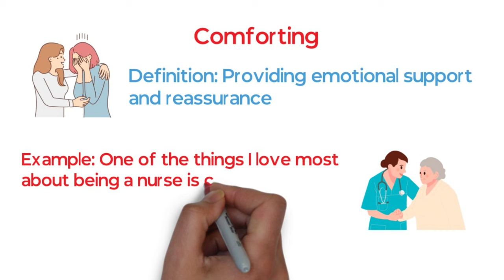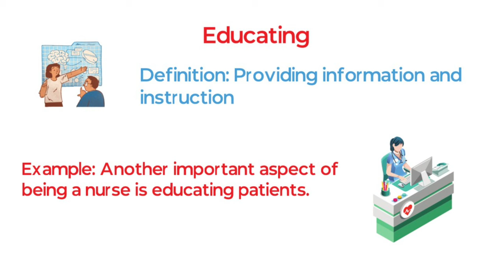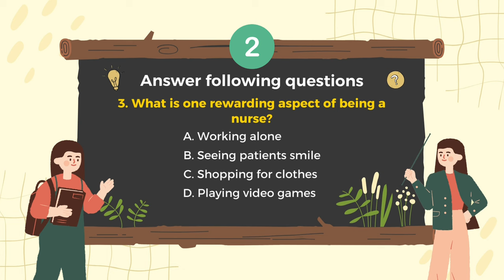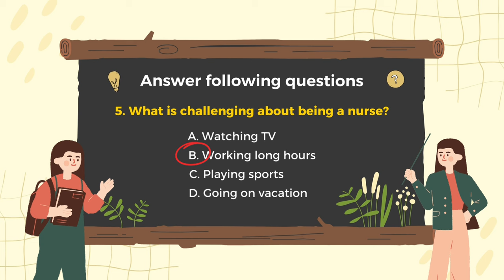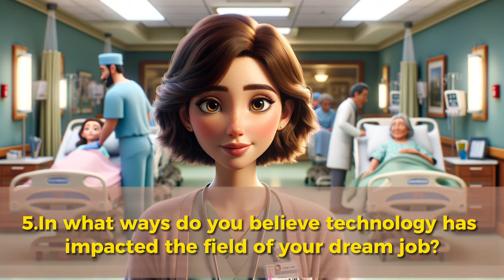My Dream Job as a Nurse | Improve Your English | Listening and Speaking English Practice Level 1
Welcome to our English lesson.
Today, we will practice Easy Speak English together about “My Dream Job” to improve your listening and speaking skills. We will also learn some interesting new vocabulary to help you expand your word bank.
Pay attention and listen carefully.
Our story today is “MY DREAM JOB AS A NURSE.”

0:00 Welcome
0:21 Practice Listening
3:28 Practice speaking
13:50 Learn some new vocabulary
15:35 Listen carefully to the story again
18:45 Practice speaking again
29:07 My Quiz
Easy Speak English - your go-to destination for enhancing your English language proficiency! 🌟
💬 Enhance Your Speaking Skills
🎧 Dynamic Listening Practice: Dive into real-world scenarios to refine your understanding of spoken English.
🗣️ Interactive Speaking Sessions: Engage in lively discussions and activities to enhance your conversational skills.
🌍 Global Community: Connect with learners from around the world, creating an inclusive and supportive learning environment.
Get ready to unlock new levels of English proficiency with Easy Speak English. Let's speak English with ease! 🌐🗣️✨